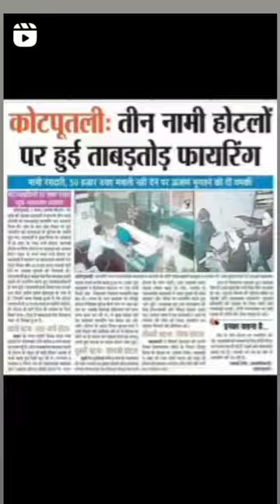Pradeep Rawat 6161